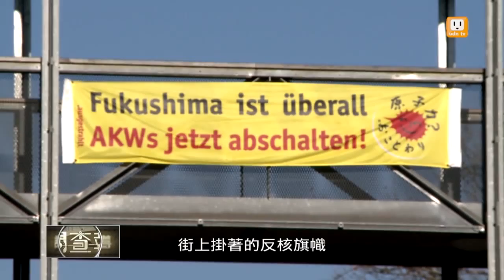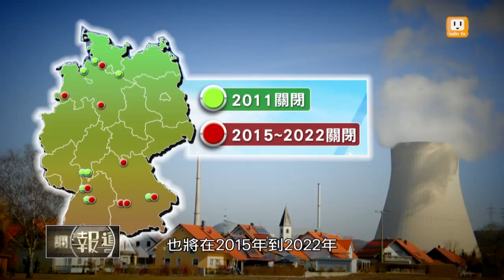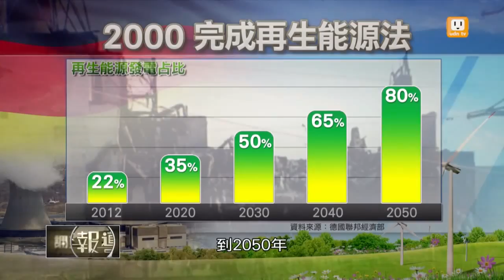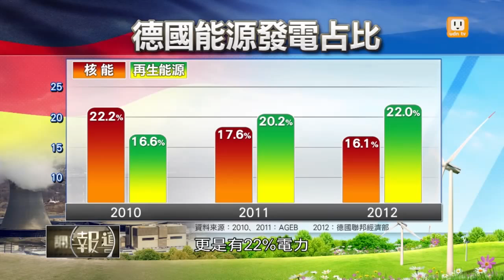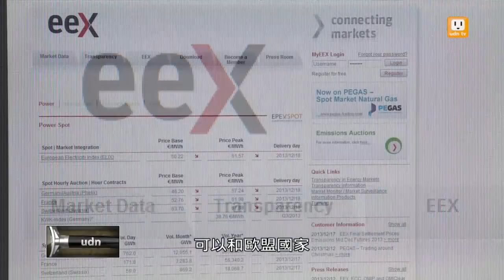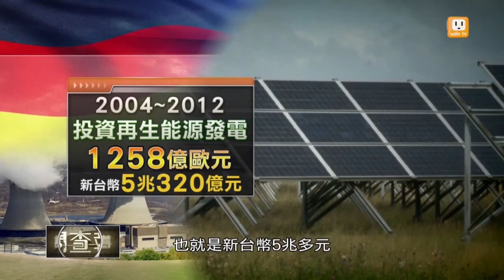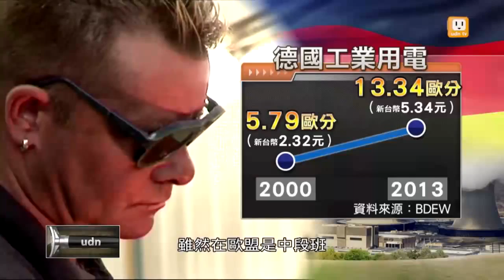【借鏡德國】德國喊全面廢核 成綠能火車頭 -udn tv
2010年，德國核能發電量，高達1331億度電，卻在隔年發生福島核災後，對核電態度急轉彎。政府喊出2022年全面廢核，等於要在12年內，廢掉1300多億度核電，為了補足電力缺口，德國全力發展再生能源，短短幾年，德國再生能源的發電量，已經是歐盟國家之首。核電大國，搖身一變成了「綠能火車頭」，德國是怎麼辦到的？請看udn tv德國廢核之路調查報導。